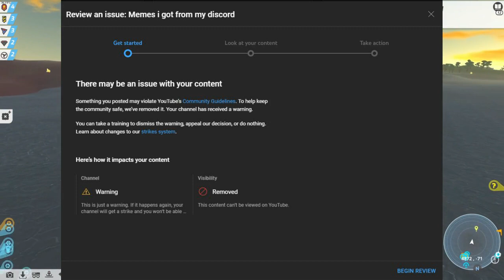Youtube why?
what did they do this time